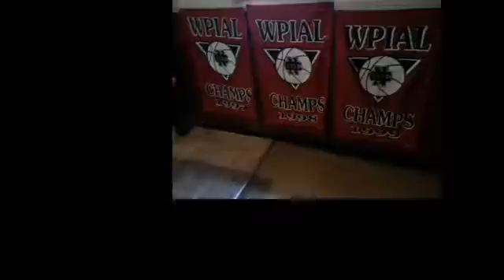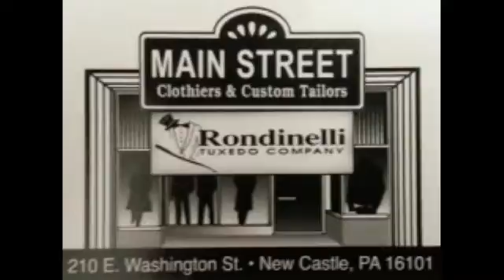NCTV45’s NewsWatch Morning Cedars Sports Corner February 19 2018